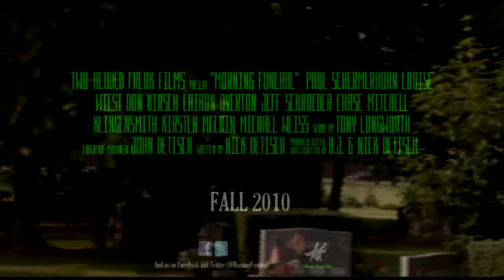"Morning Funeral" trailer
Promotional trailer for the independent film "Morning Funeral," directed by A.J. and Nick Detisch.

Starring Paul Schermerhorn, Louise Wiest, Don Kirsch, Cairon Overton, Jeff Schroeder, Michael Weiss, Kirsten McCain and Chase Mitchell Klingensmith.  Score by Tony Longworth.

Featuring the song "I Love You, Blowtorch Eyes" by She, Sir.

2010, Two Headed Freak Films